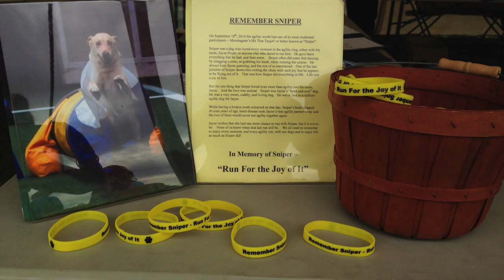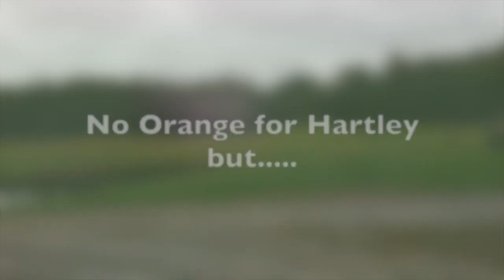LRC National Specialty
This video is about LRC National Specialty